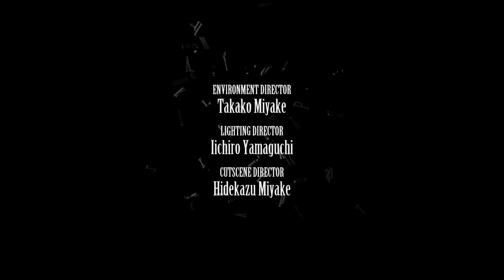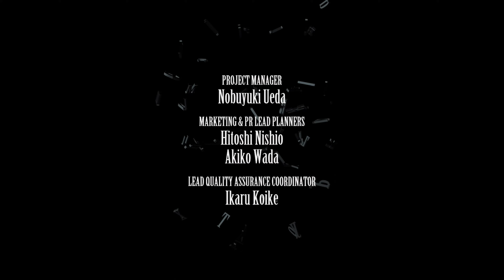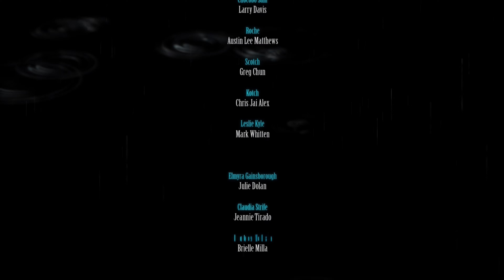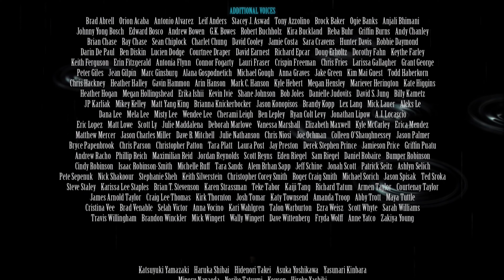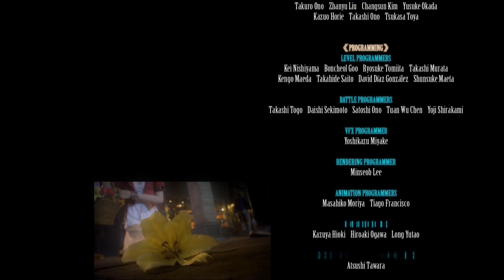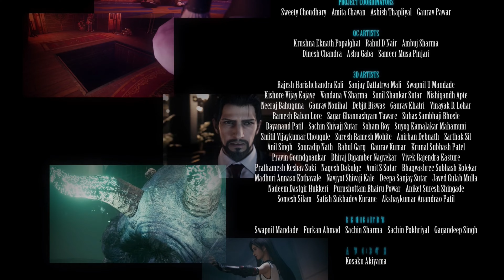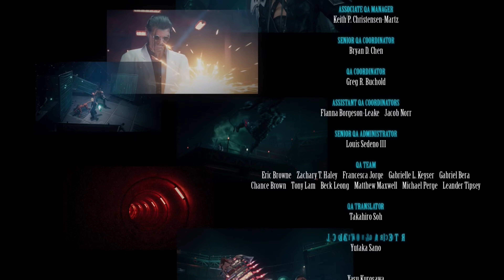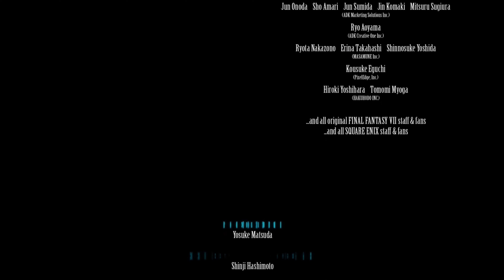BREAKING DESTINY - Final Fantasy VII Remake - Let's Play Part 33 FINALE | Novakast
Rob here... in this video I am playing Final Fantasy VII REMAKE

    - Rob:
        • @NovakastYT  [YouTube]
        •@Rob_NovakastYT [Twitter]
        •@Novakast [TikTok]
        •NovakastYT [Twitch]
    - MJ:
        •ProfessorMJ_ [Twitch]
        •@ProfessorMJ_  [Twitter]
        • @ProfessorMJ_  [YouTube]
    - Aden:
        • @Phayn  [YouTube]
        •PhaynIngmar [Twitch]
        •@PhaynIngmar [Twitter]
    - Sage:
        •Sage_The_Plant_Boi [Twitch]
        •@DeathTheSage [Twitter]
        • @deaththesage503 [YouTube]